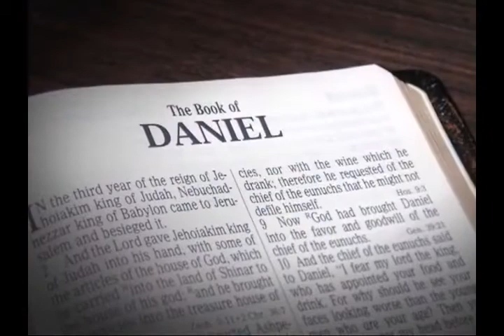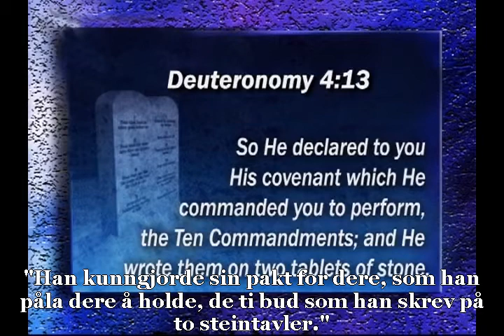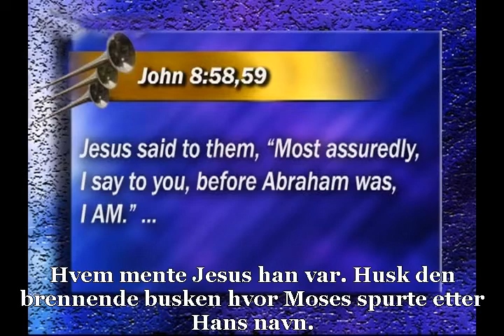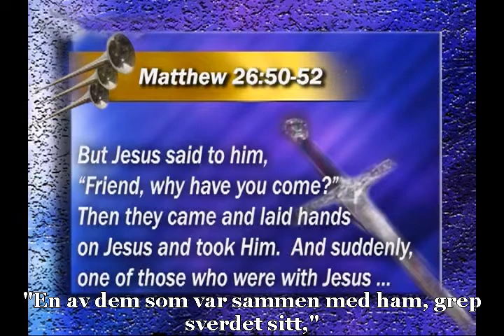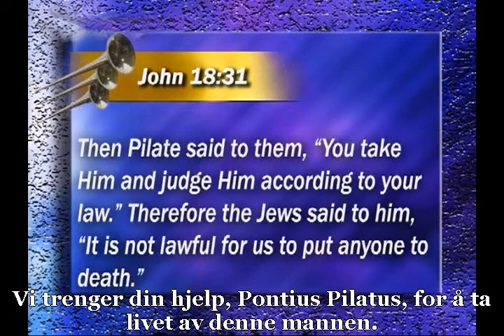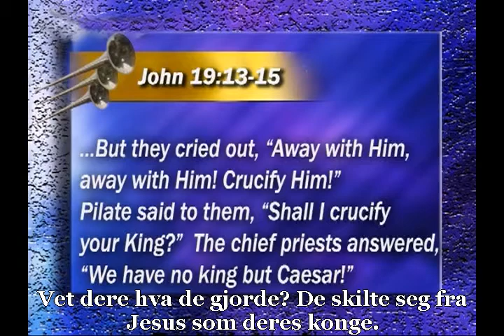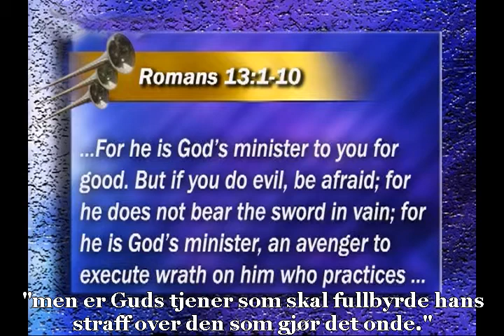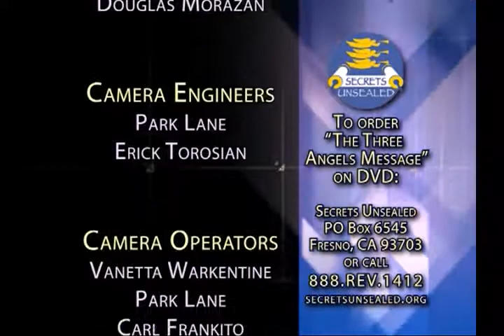9 - 3AM - Babylon's Utugt - Stephen Bohr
Hvem og hvad er Babylon ifølge Biblen? Hvorfor er Babylon forkastet af Gud?